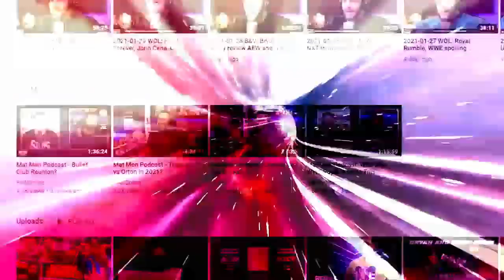Rob Bartlett joins to discuss his short-lived WWE run: Bryan & Vinny & Craig Show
On a special Bryan & Vinny & Craig Show paying tribute to Rob Bartlett's short run as a Raw color commentator, the man himself joins the show to discuss his brief stint with the company. [March 8, 2022]